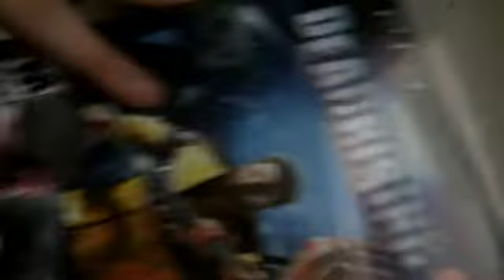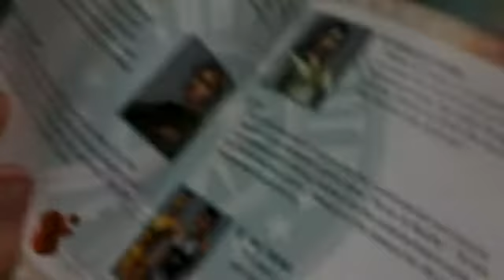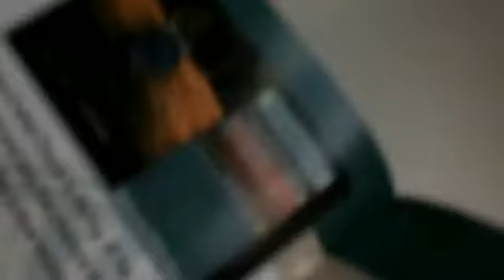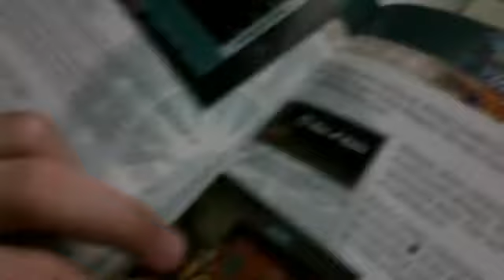Deadrising2 Unboxing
I inbox DR2